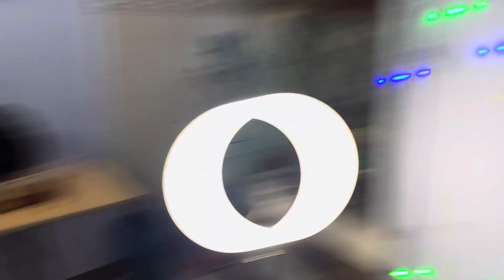Happy Diwali 🪔 || Squad kapil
So guys welcome back to my YouTube channel Squad kapil I hope you like this video & subscribe to the channel & share the video to your friends Baki milte h next video main

____________Disclaimer_____________

Video is for  fun puropse only.copyright disclaimer under section 107 of the copyright act 1976,allowance is made for "fair use" for purpose such as criticism comment news reporting teaching scholarship and research.fair use is aprimmited by copyright statute that might otherwise be infringing.non profit funny or personal use tips the balance is favour of fair use.

IMPORTANT NOTICE :- Permission has been taken from all the persons shown in the video

Radhe Radhe ❣️❣️❣️